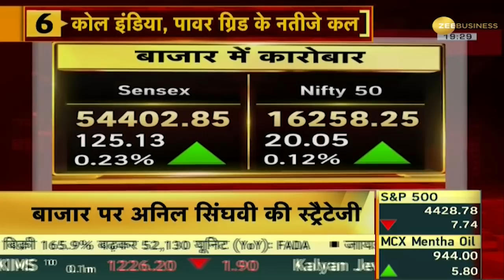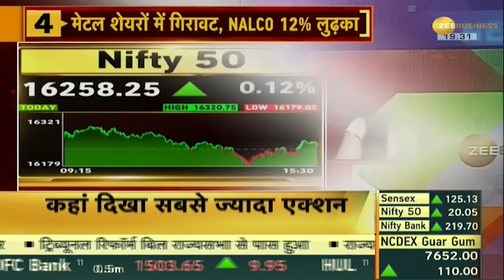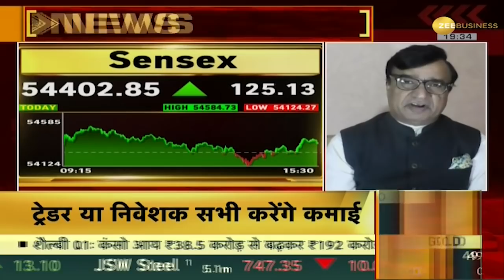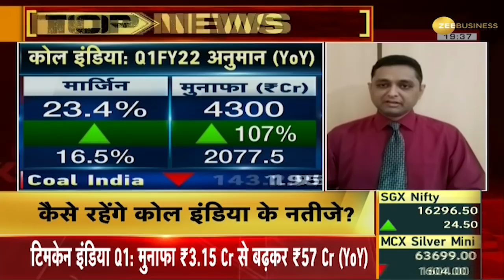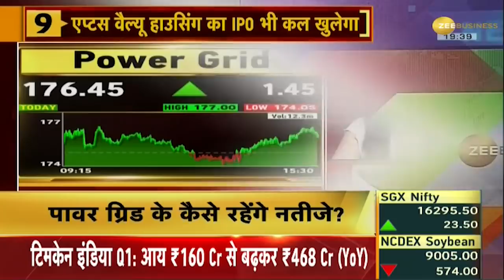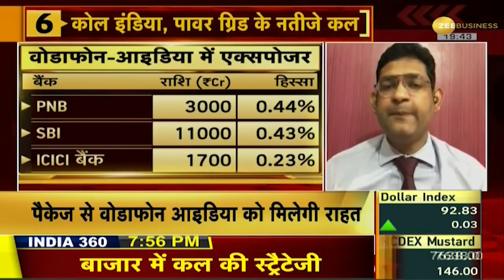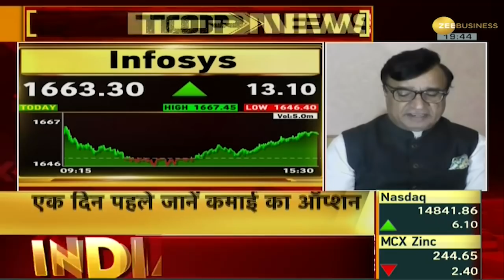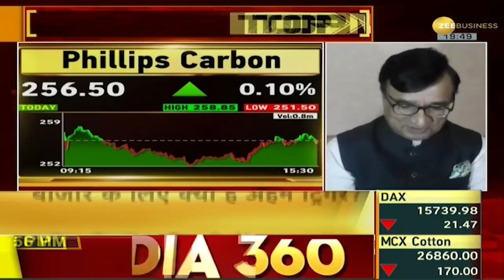रिकवरी के साथ बढ़त पर बंद हुए बाजार | Anil Singhvi Expert Opinion | Bazaar Aaj Aur Kal | Zee Business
रिकवरी के साथ बाजार बढ़त पर बंद हुए।  निफ़्टी 16250  के ऊपर सपाट बंद हुआ।  अमरीकी बाज़ारों में दिखी दमदार तेज़ी।

The markets closed on the gains with the recovery. Nifty closed flat above 16250. US markets saw strong uptrend.